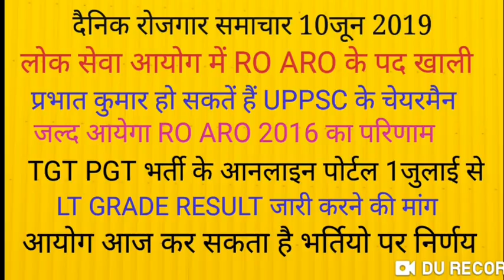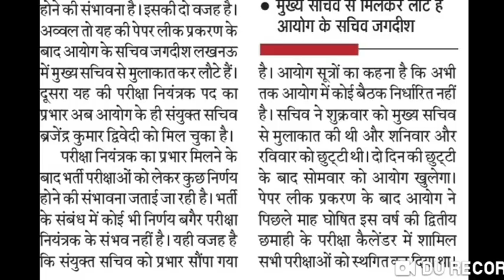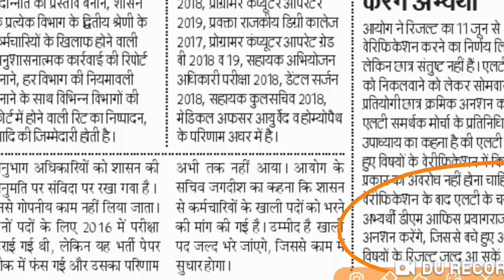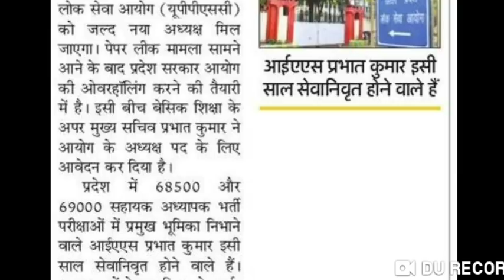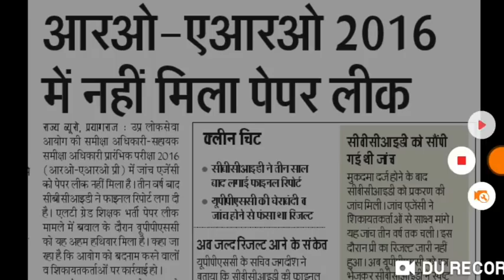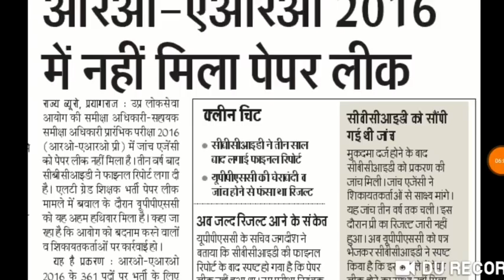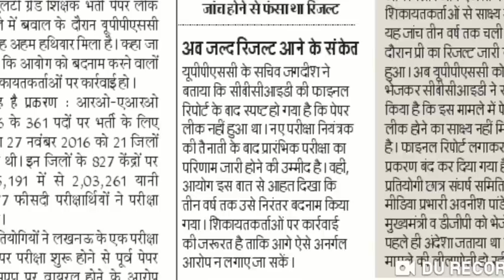जल्द आयेगा RO /ARO 2016 RESULT उत्तर प्रदेश लोक सेवा आयोग समाचार: LT GRADE RESULT जारी करने की मांग